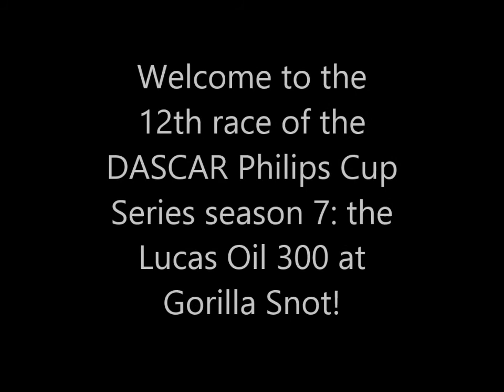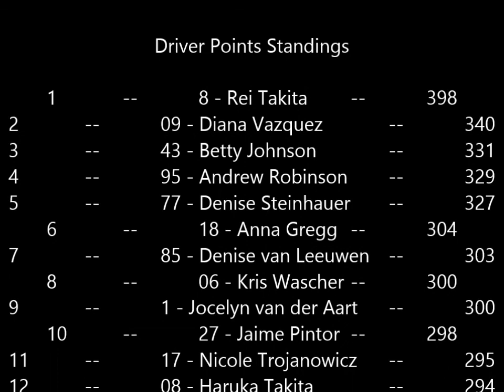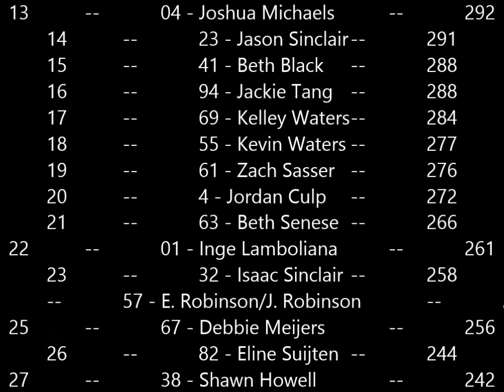DASCAR Philips Cup Series Season 7 Lucas Oil 300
The 12th race, little unplanned, but oh well! Great race here at Gorilla Snot! See you after my holiday :)